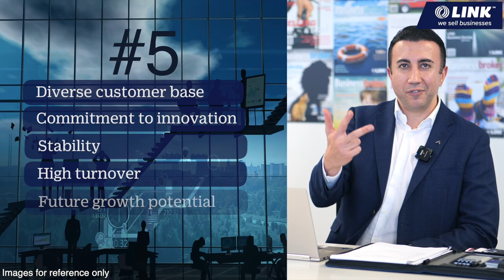$Millions Worth of Forward Work. Long Established Joinery Business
To find out more go to linkbusiness.co.nz/EL04080 and press the “Enquire Now” button to complete an online confidentiality agreement.

***Some details of the business for sale are confidential and can only be disclosed upon contacting the broker and completion of a Confidentiality Agreement. Due to the confidentiality of this business, a stock photo image may be used to represent the business.